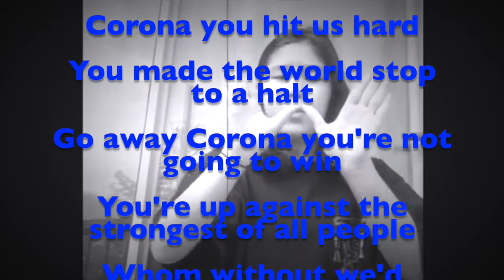Cabin Fever_Thankful Moves